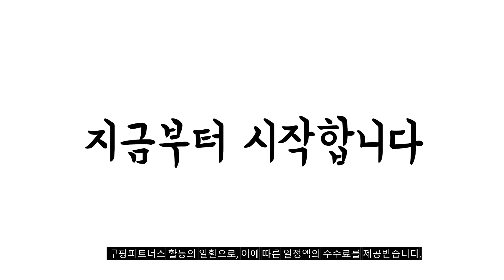2024년 가성비대박 검은콩두유 추천순위 TOP10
❤️❤️❤️ 검은콩두유 구매 가격 평점 리뷰 정리해 봤어요! ❤️❤️❤️

10위. 연세두유 뼈를 생각한 고칼슘 두유 검은콩 180ml [26,140원]

9위. 베지밀 검은콩 두유 고칼슘 190ml 48개 [30,900원]

8위. 기타 맷돌로갈아만든검은콩두유180ml100팩 100개 180ml 100개 [59,900원]

7위. 삼육두유 검은콩 호두와아몬드 190ml 64팩 64개 [33,300원]

6위. 베지밀 검은콩 두유 고칼슘 190ml 32개 [21,550원]

5위. 삼육두유 검은콩과 칼슘 & 흑임자 두유 파우치 [38,900원]

4위. 베지밀 검은콩 아몬드&호두 두유 190ml 32개 [21,760원]

3위. 삼육두유 검은콩&칼슘 검은콩두유 파우치 190ml 60개 [30,300원]

2위. 삼육두유 검은콩칼슘 190m 48개 190ml [29,790원]

[00:55]
1위. 연세두유 뼈를 생각한 고칼슘 두유 검은콩 180ml [10,500원]